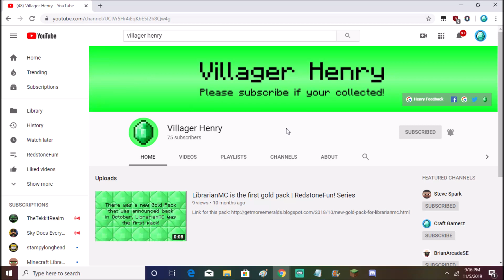Villager Henry has improvements for November 2019...